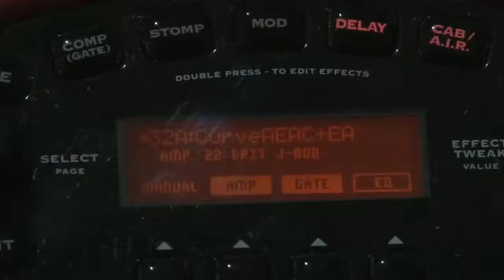Birds Playing Guitar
Listen to the Birds Playing Guitar in London